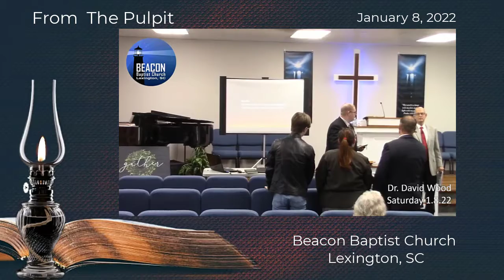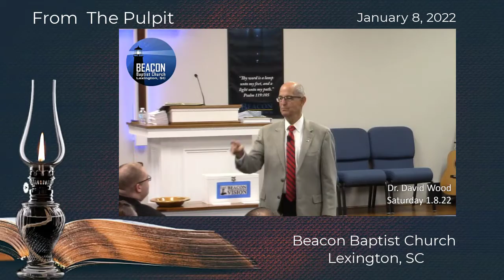Every Saved Person Is Just That Important! 1.8.22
What if you said no?
Here's an excerpt from Saturday's 21st Century Soul-Winning Seminar with Dr. David Wood.